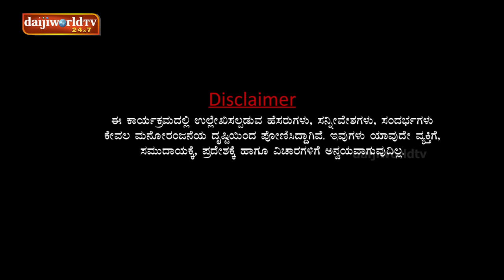Aravind Bolar as ಕೊಡೆ ರಿಪೇರಿ man│Private Challenge S3 EP-05│Nandalike Vs ಬೋಳಾರ್ 3.0│Tulu comedy